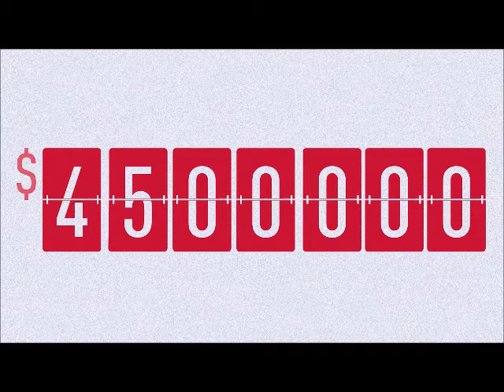#47 Setting Up an Advisory Board for Your Practice with Sam Robinson & Josh Winsgrove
Interviews by Adrian Patty

Sam Robinson and Josh Winsgrove will delve into why they made the call to set up a board and how the did it. We’ll discuss the benefits the challenges and the way other advice practices can do it as well.

In the interest of making people comfortable to share in confidence we require everyone to complete a short survey and acknowledge the intent of the group: